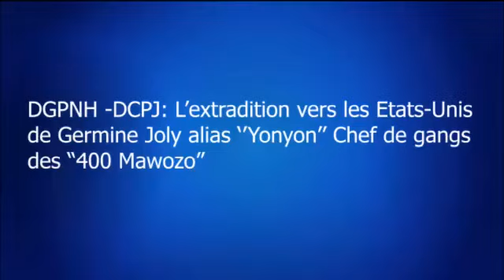June 3, 2022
Video from CARLDEJOHN